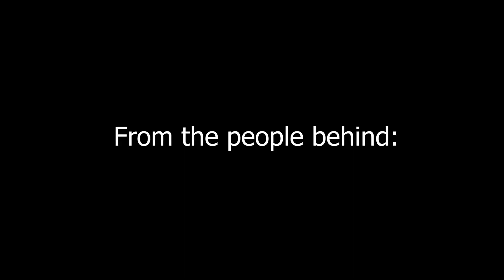THE DAK AND DON MOVIE 3: OFFICIAL TRAILER